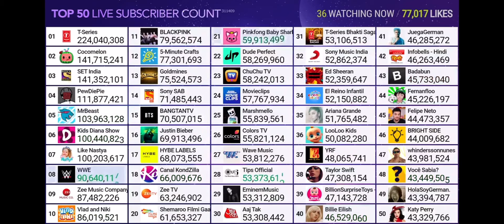Cocomelon Hitting 142M Subscribers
Credit :MDM